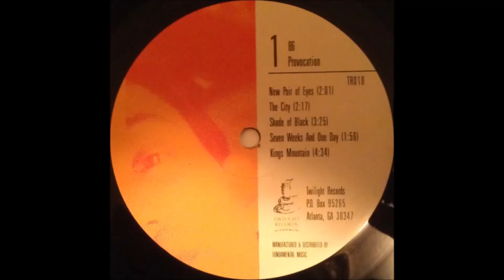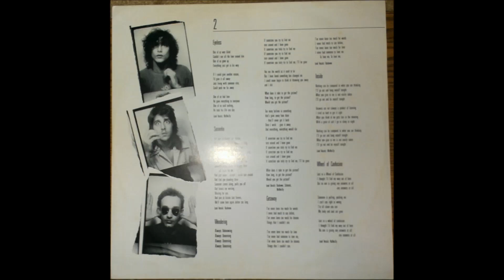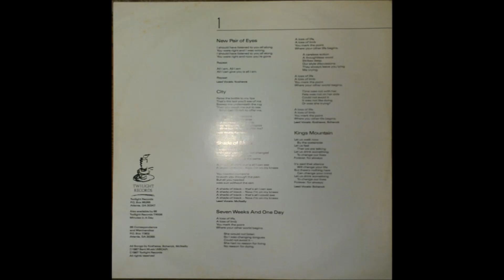86 - Wheel Οf Confusion (US, Georgia, post-punk)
"Provocation", 1987